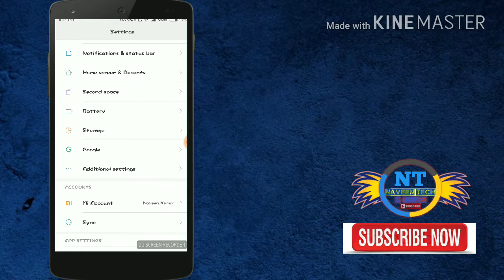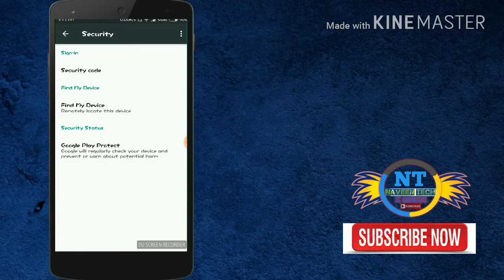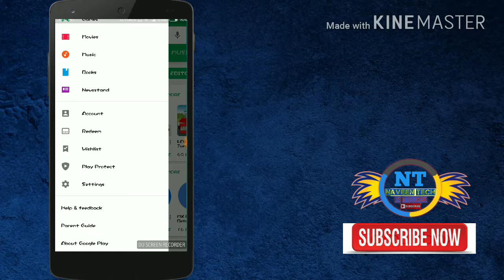Google Play Store new update Google play protection review { in telugu}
Google Play protection full review no hacking no virus cleaning apps